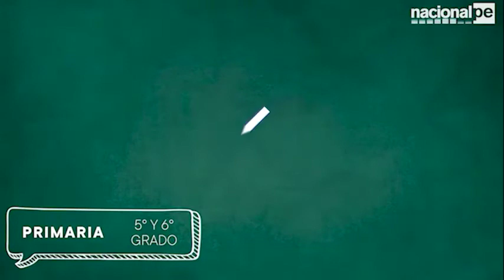APRENDO EN CASA - PRIMARIA 5° Y 6° - COMUNICACIÓN - 18/05/20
Sesión 7 de Comunicación
Dialogamos en familia sobre los cambios del ambiente y nuestro modo de vida